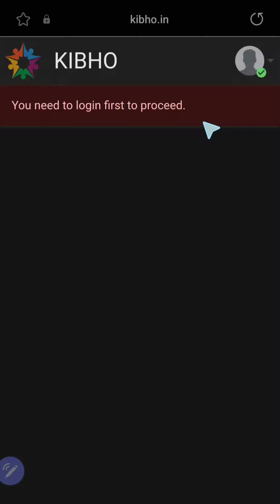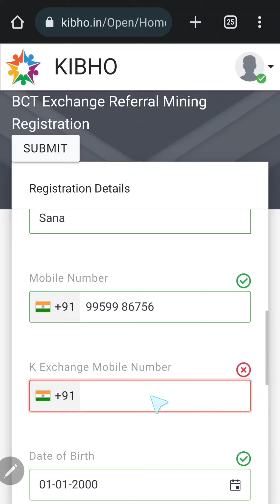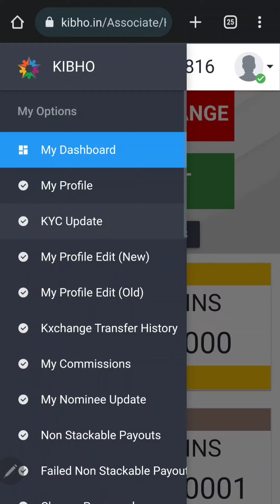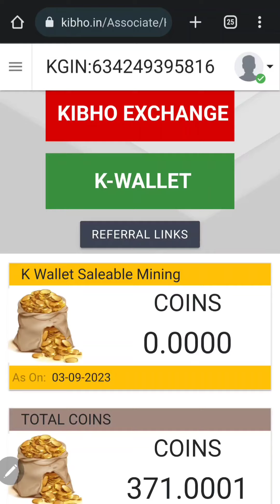BCT REFERRAL LINK వచ్చింది || ఈ తప్పులు జరగకుండా చూసుకోండి || MG KIBHO INFO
BCT REFERRAL LINK👇🏻👇🏻👇🏻

Please Watch all Previous Videos🙏